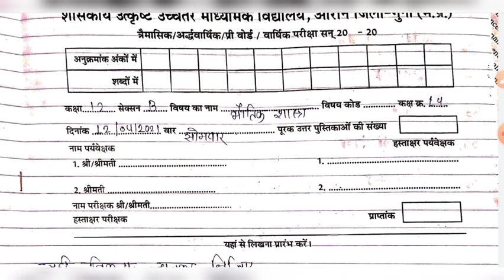भौतिक विज्ञान प्री बोर्ड पेपर कक्षा 12 full solution / 12th physics pre board paper solution pdf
12 th physics  paper solution pdf download

GB sir, NJ sir, Akansha Ma’am aur Prince sir jaise Kota ke aur bhi top teachers ke courses aur video lectures IIT-JEE aur NEET ke liye milenge Doubtnut App par, Ab ghar baithe karlo apni exams ki taiyaari pakki :D

More Features :
1) Saari important books milengi solved video solutions ke saath
2) Previous year papers, Important PDFs, Question Bank
3) Crash Course, Mock Tests, Quiz
4) India's biggest student's community
& much more

3 Crore se zyada bachho ka bharosa!!"

कक्षा 12वीं भौतिक विज्ञान के प्रश्न बैंक के सलूशन का पीडीएफ डाउनलोड करने के लिए नीचे वाली लिंक पर क्लिक करें

कक्षा 12 के ( रसायन विज्ञान  ) सभी विषयों के संशोधित प्रश्न बैंक pdf download 2021 पेपर के लिए

कक्षा 12 भौतिक विज्ञान के हटाए गए टॉपिक हिन्दी में download करे संशोधित blueprint pdf download

topic cover.

1.mp board class 12th physics pre board paper solution
2.mp board class 12 physics pre board paper solution
3.12th physics pre board paper solution
4.physics class 12 pre board paper solution
5.pre board paper solution, mp board
6.mp board pre board paper solution
7.mp board kaksha 12 physics pre board paper solution
8.kaksha 12 physics pre board paper solution
9.physics pre board paper solution